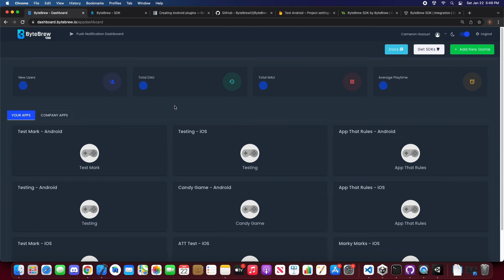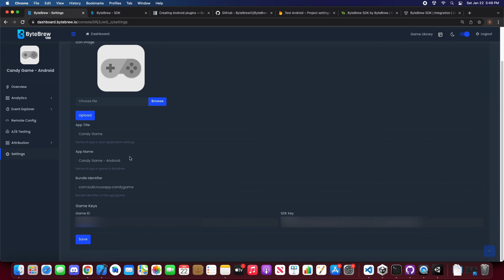How to update ByteBrew Unity SDK in your game in just 1 Minute!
ByteBrew gives game developers everything they need to grow their games - 100% free!

ByteBrew is the free easy to integrate SDK that provides your game with Real-Time Analytic Tracking, Monetization Tracking, Player Progression tracking, Custom Analytics, Ad Attribution, ATT (App Tracking Transparency), Remote Configs, Push Notifications and A/B Testing in one centralized platform.